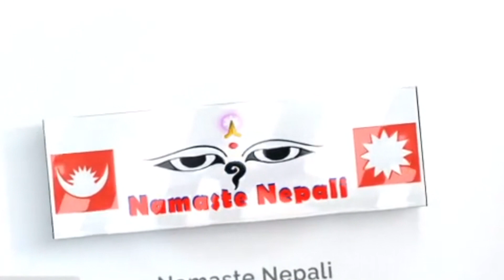बालेनले तिहारमा यसरी खेले देउसी भैलो | @BalenShahमहापुरुषको टिमसँग भट्याउदै देउसी खेल्न हरिवंशको घरमा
Balen Shah Deusi Bhailo with Maha Purush Team,
बालेनको तिहारमा देउसी भैलो
बालेन भट्याउदै देउसी खेल्न पुगे हरिवंशको घरमा, महापुरुष टिमसँग बालेनको देउसी
Mayor Balen Shah Deusi Vailo
Balen Shah Singing Deusi song at the Hari Bansha Acharya House 2079
Balen Shah देउसी भैलो खेल्दै
Mayor Balen Shah vs Hari Bansha Deusi Bhailo
Balen Shah News | Hari Bansha Acharya | Live Video